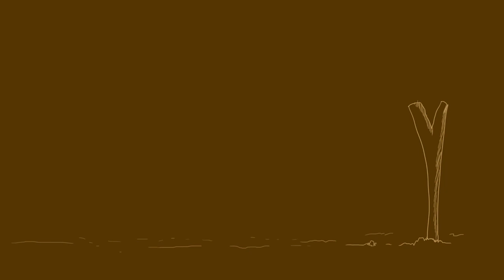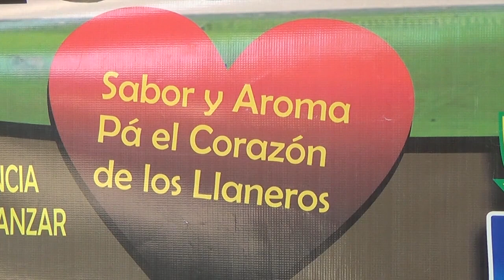Don Pija En el Río Pauto Pescando Con Javier Rivera